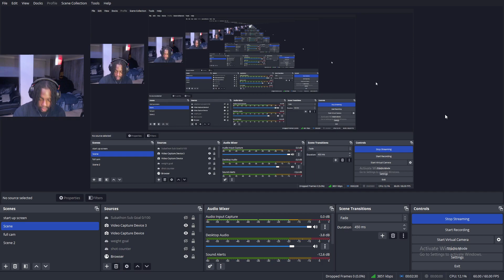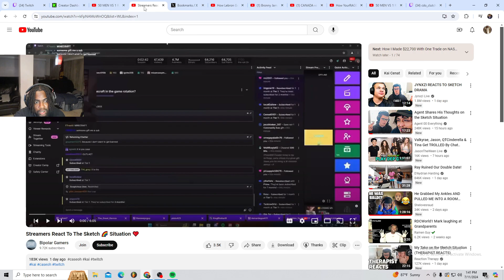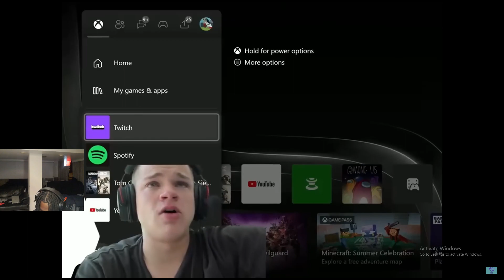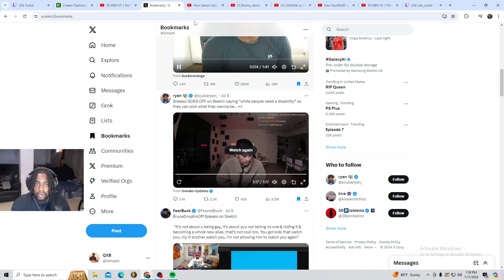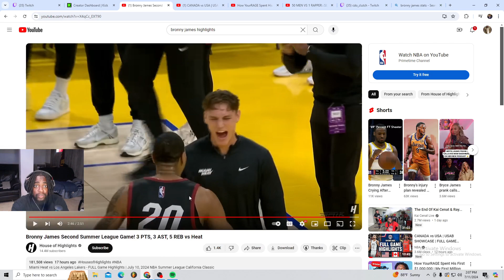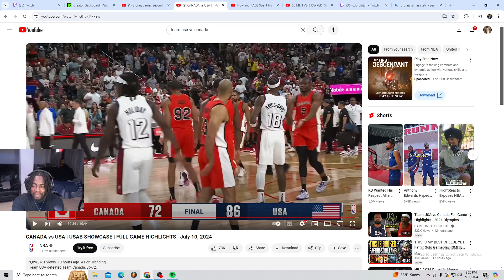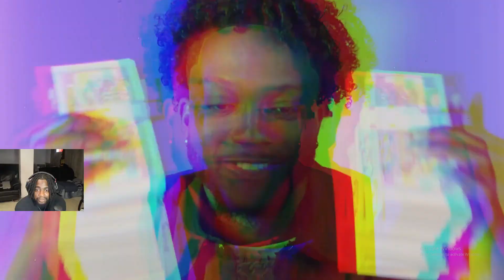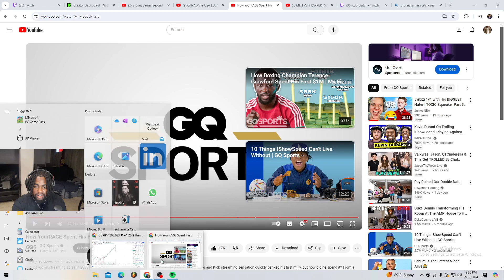TWITCH VOD(S) EP. 1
From now on if you miss the live streams I will be uploading them to youtube. However make sure you catch the live streams so you don't miss anything crazy or funny moments live!